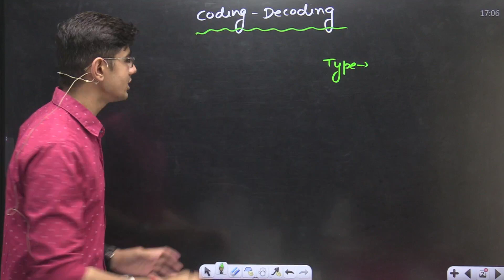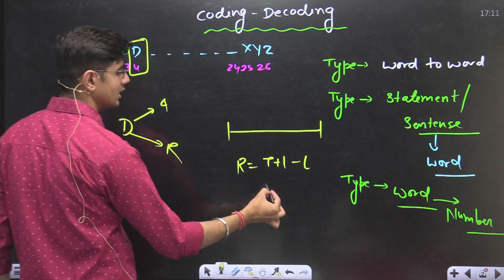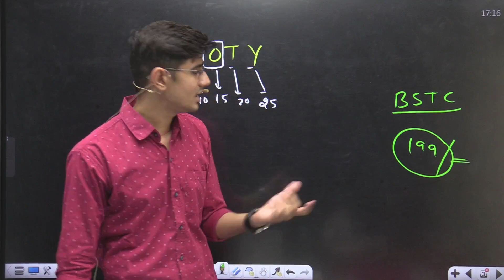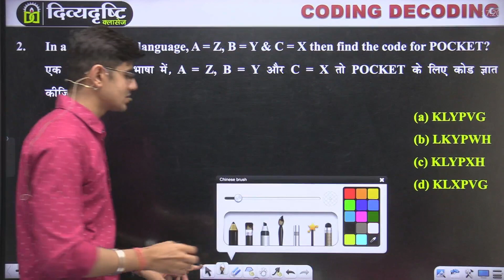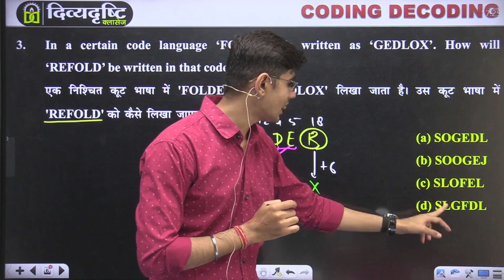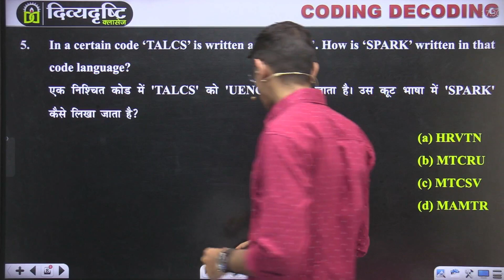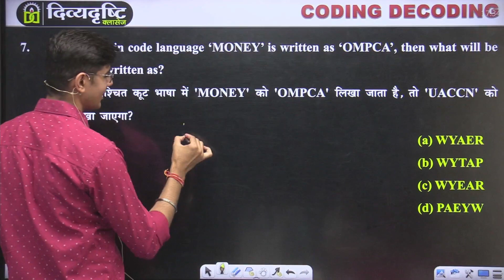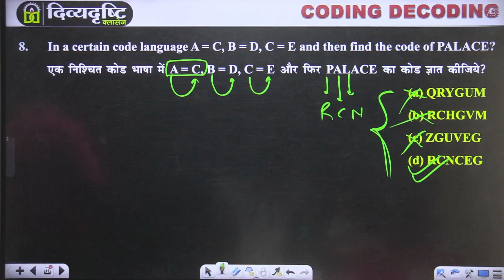BSTC Exam 2024 || Reasoning Coding - Decoding Class By Himmat Soni SIr || Divyadrishti Classes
❖Thank you 🙏For Visiting Our Channel
 ||DIVYADRISHTI CLASSES||
LDC Exam Important PYQ.
LDC Latest News Today.
CET Exam Important PYQ.